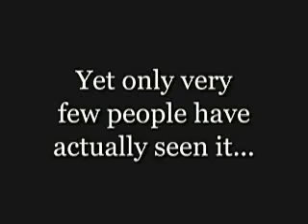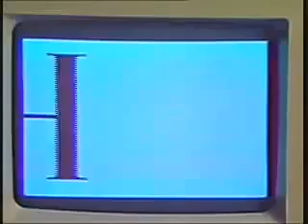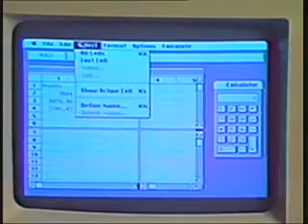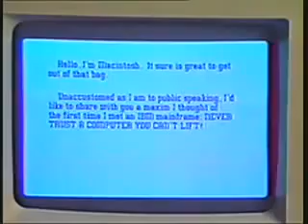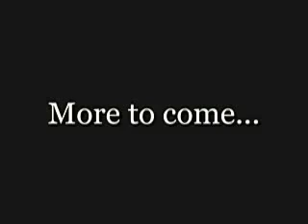สตีฟจ็อบส์เปิดตัว